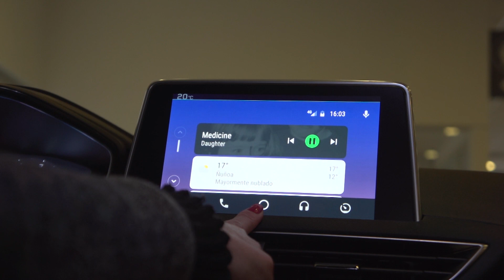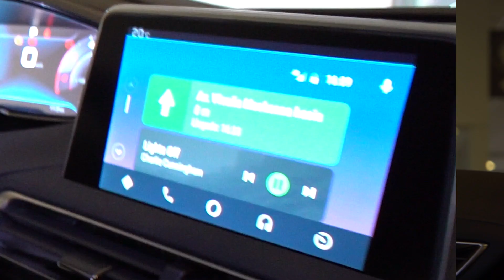¿Cómo funciona Android Auto? Revisa las principales funciones aquí.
Conoce cómo sacarle provecho a las principales funciones de Android Auto. En este vídeo Claudia Baez asistente de ventas de nuestra sucursal de Peugeot Vicuña Mackenna nos muestra el funcionamiento y las ventajas de este sistema.

· bf.cl/instagram
· bf.cl/linkedin